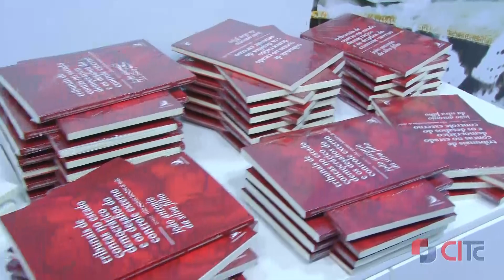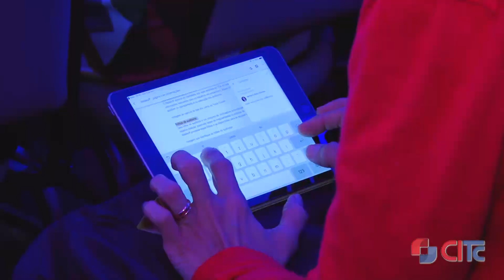CITC I - Clipe Evento